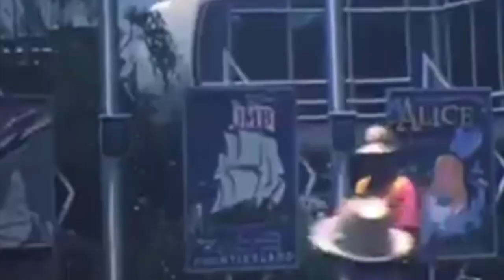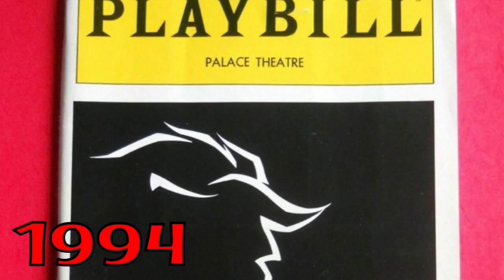100 Years of Disney (1973-2022)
Look back at 100 Years of Wonder by the Walt Disney Company. Celebrate Disney’s 100th anniversary with milestones during the 100 years of magic including Disneyland, Disney World, memorable Disney films, EPCOT, Disney Home Video, DVC, Disney Cruise Line, mergers, and many more!  This episode will showcase Disney magic from 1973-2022.

CORRECTION While the Disney Dream indeed did set sail win 2011, the Disney Dream was actually the third Disney Cruise ship.

Topics Featured in the Video:
Robin Hood, America Sings, Space Mountain, America on Parade, Winnie the Pooh, Matterhorn, Black Hole, Big Thunder Mountain Railroad, Dumbo, Disney Home Video, EPCOT Center, Tokyo Disneyland, Splash, Touchstone Pictures,

There are too many video and image credits to fit into this description box, so click here for a full list of credits.